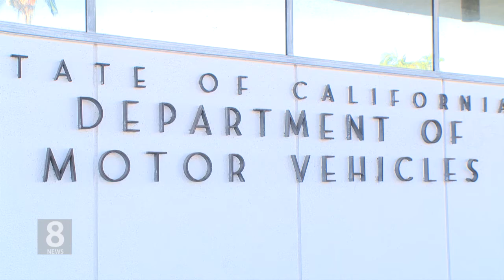08.07.18 KBS America NEWS CA 의회 ‘평균 3~4시간 대기’ DMV 감사 착수